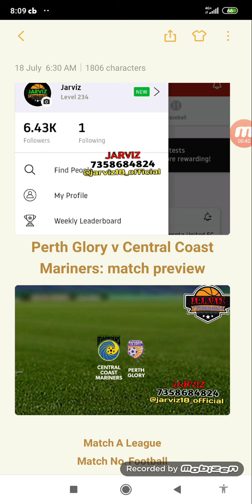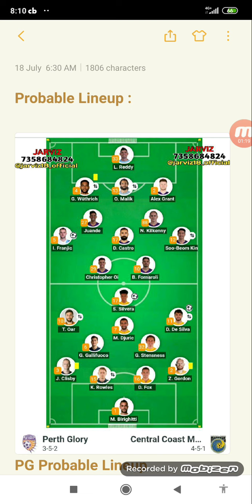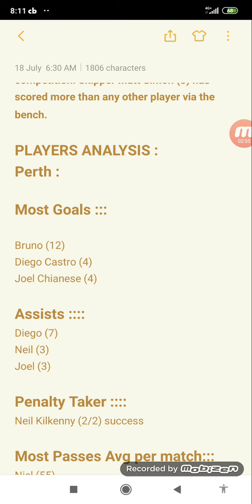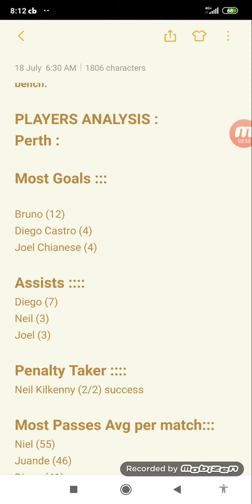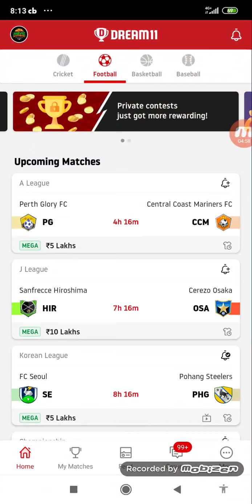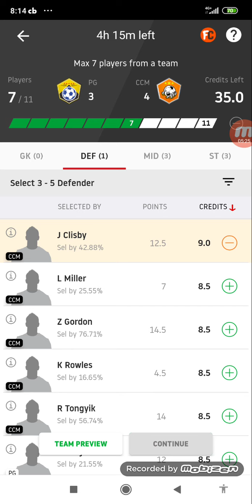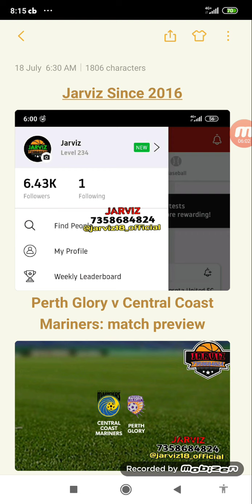A league Football | PG VS CCM | VERY useful Tips | In Tamil & English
Jarviz Since 2016

D11 All round player Fb NBA cricket
WON 56 GRAND LEAGUE so far
தமிழன் (Tamizhan) @Jarviz18bot owner

CM @hrpmanager
Utube👇